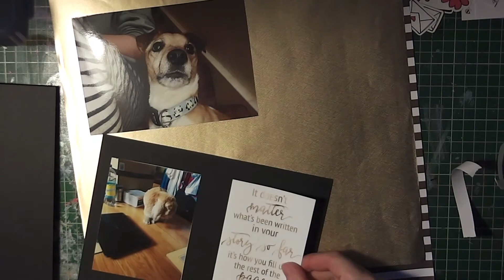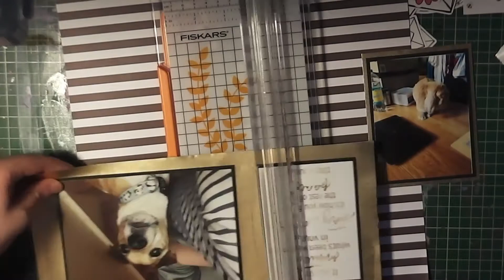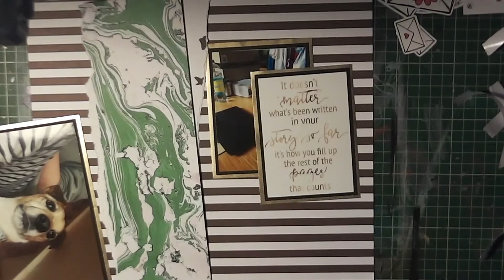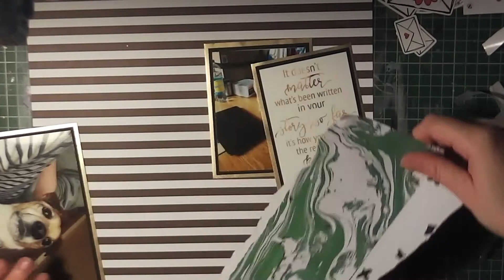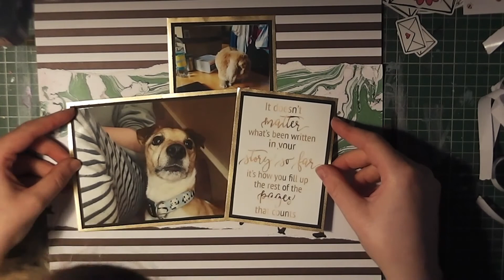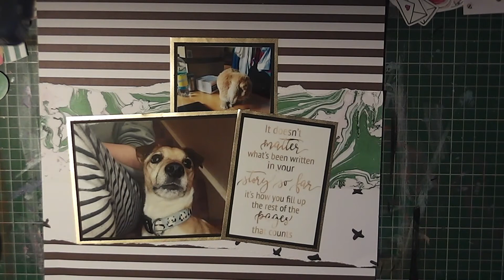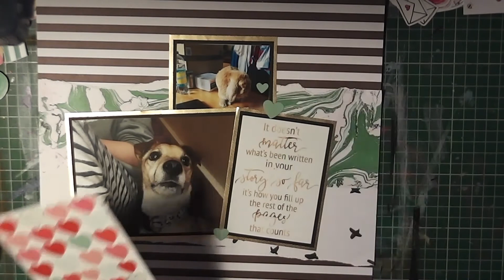Scrapbook Process: Story So Far | Sarah Elcombe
Etsy Shop, Sarah's Craft Hub:

Camera: Panasonic HC-V100
Editing Software: Windows Movie Maker
Thumbnail creator: Canva